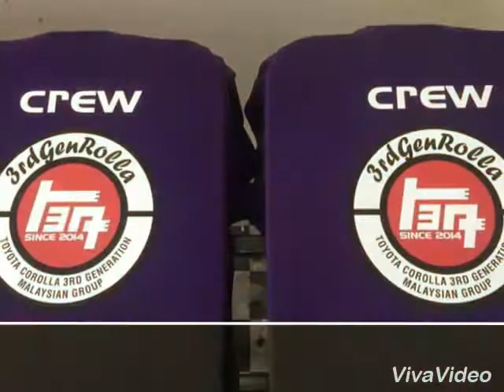Crew 3rdGen at OMG9 Jb 2017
Red Carpet Fmly